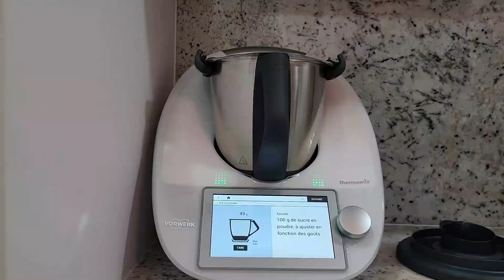LOVE CLEANING 💗 كيف أحب التنظيف وأحارب الكسل | أدوات منزلية غيرت حياتي | وجبات سهلة ولذيذة ليوم كامل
▶︎ Ideaplus Maroc
📍 8 rue de la Reunion RDC Immeuble Nezha Casablanca, Maroc